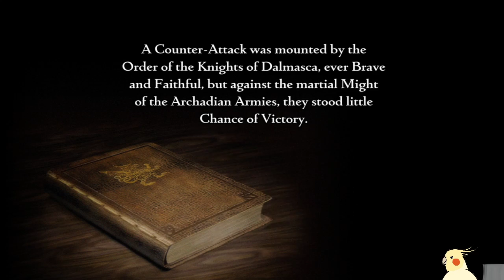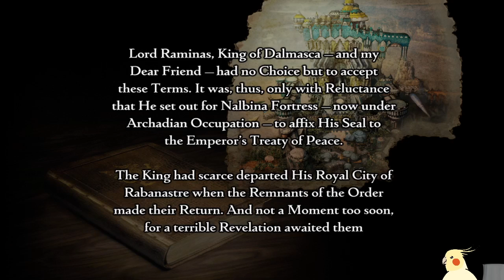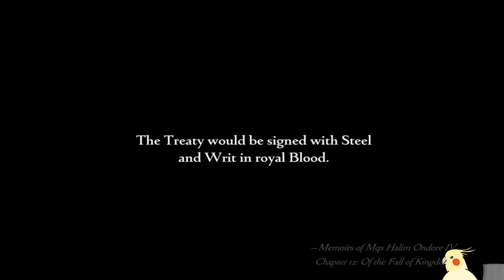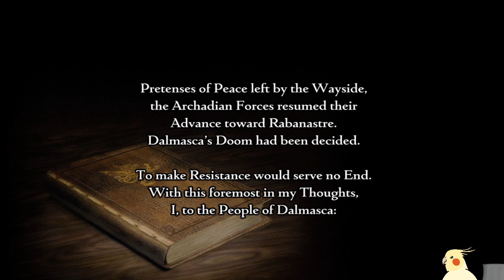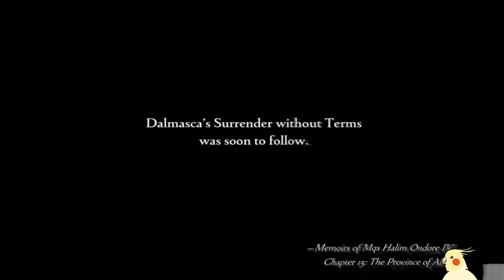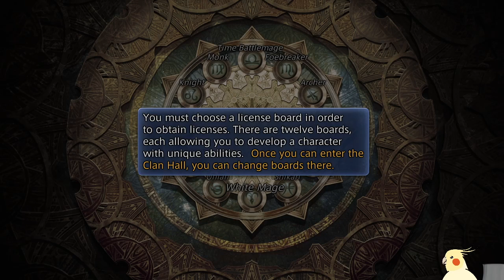Final Fantasy XII - Final Fantasy Retrospective - Stream #1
Yep, we've ended the stream technically still in Tutorial city. The start takes a while to pick up until we get Gambits which makes combat easier (for the most part)

We're playing the Zodiac Age, so thankfully, there shouldn't be any chest I can't pick up for an eventual Zodiac Spear.